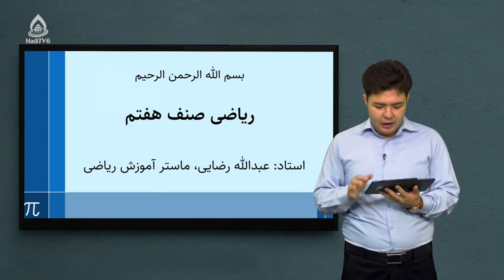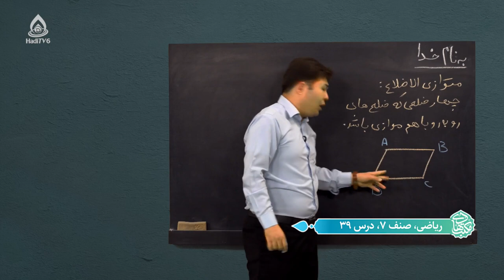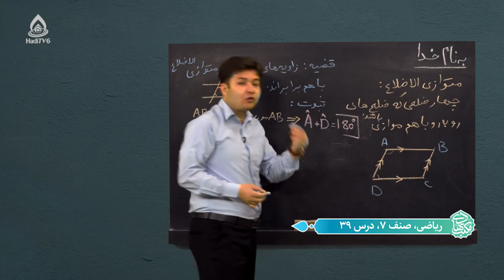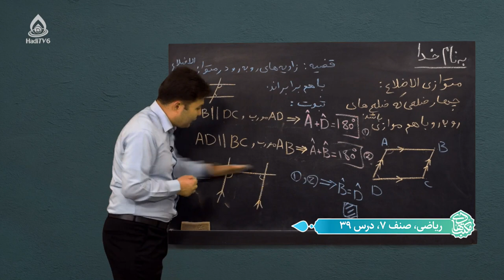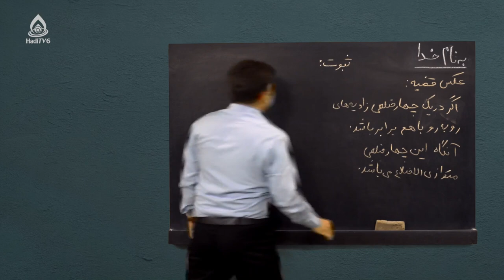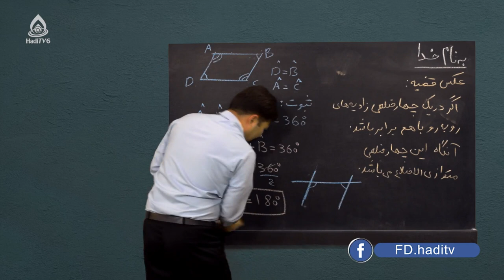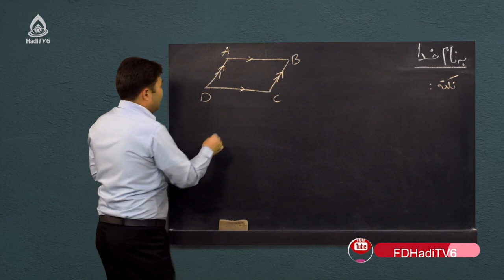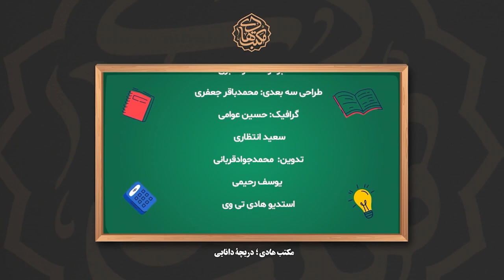کتاب ریاضی صنف هفتم، درس سی‌ونهم (زاویه‌های متقابل متوازی الاضلاع)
خطوط موازی و عمود